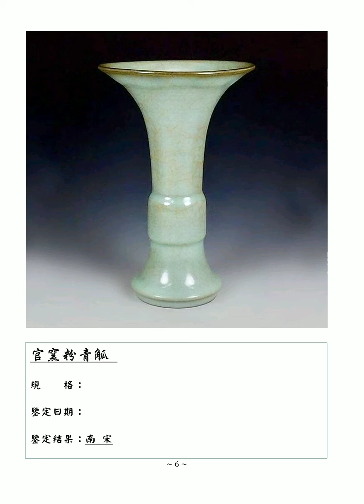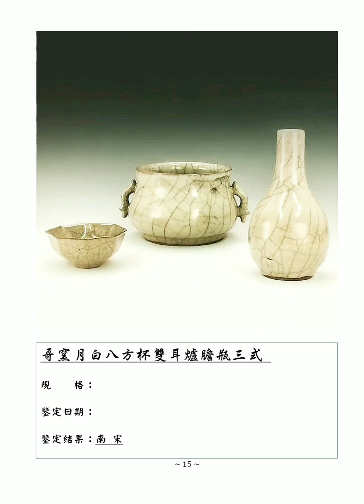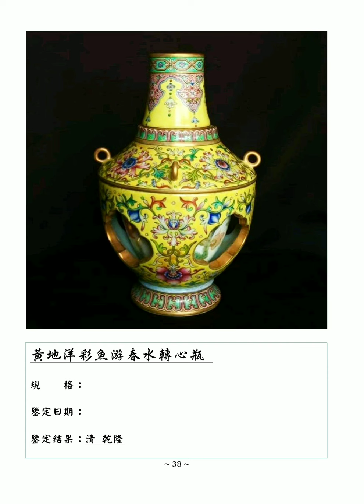20200415 收藏品 圖錄 B